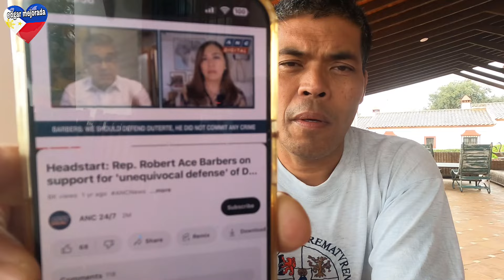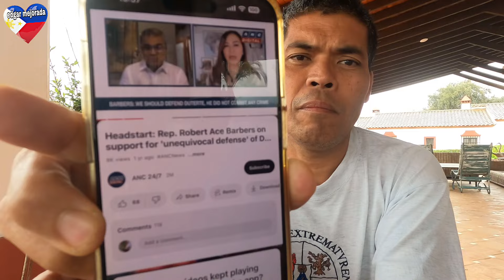ACE BARBERS KAKAMPI NOON NI PRESIDENT DUTERTE NILAGLAG NA NGAYON!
Date Published October 12,2024